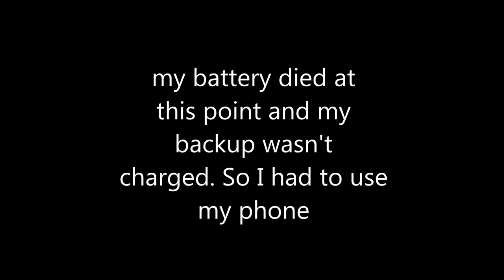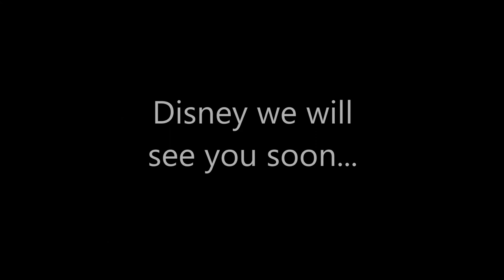Disney Day 2 & 3 Hollywood Studios/Epcot and Going Home